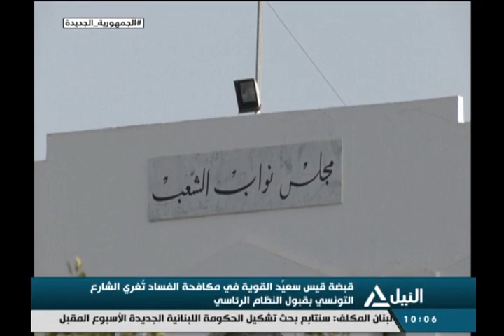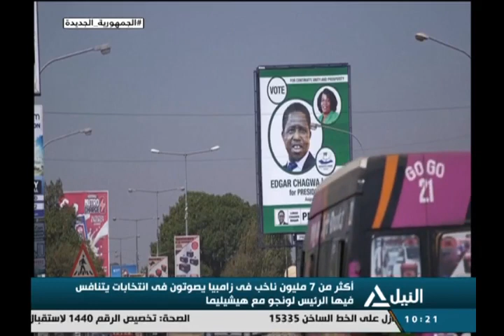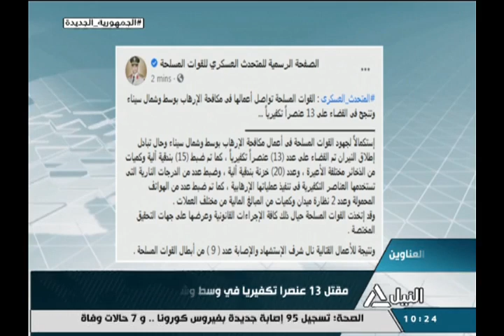نشرة أخبار العاشرة صباحاً 13-8-2021